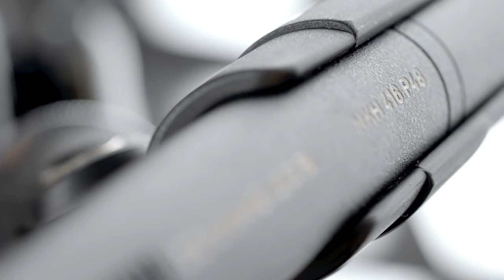360.000-es PUSKAMIKROFON!?: KELL😍👑 ✖️ SENNHEISER MKH-416 TESZT ✖️ SZÁNTÓ PÉTER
Amióta komolyabban foglalkozom videózással és a hangra is kellő figyelmet fordítok, csak álmodoztam a Sennheiser MKH-416 -os puskamikrofonról. Néztem és hallgattam a nagy nemzetközi creatorokat és  tátott szájjal hallgattam a gyönyörű hangzást. Peter McKinnontól kezdve, MKBHD-n át, Gerald Undone-ig, szinte mindenki MKH-416-ot használ! Hogy teljesen őszinte legyek, irigykedve tettem mindezt, ugyanis elég borsos ára van -- főleg magyar pénztárcához viszonyítva.

Most az Audio Partnernek köszönhetően lehetőségem van tesztelni és bemutatni nektek. A videóban mindent elmondok róla, különböző helyzetekben tesztelem a RODE Wireless Go-val és a Shure SM7B-vel, valamint a Sennheiser MKE-600 -al szemben.

Sennheiser MKH-416: Keresd bármilyen kérdéssel nyugodtan az Audio Partnert, valamint további infókat az alábbi linken találsz

De! Hogy spoilerezzek, azzal az életben is ritka helyzettel találtam szembe magam, hogy minden elvárásomnak nem hogy csak megfelelt, de felül is múlta.

Nehéz pötyögni a következőket, de tényleg igaz, hogy annak, aki komolyan és hosszú távon gondolkozik videózásban és hangtechnikában... Nos, neki minden forintot megér a Sennheiser MKH-416! Durva mennyire érezni a hangkülönbséget! Hogy elérhető az a gyönyörű öblös mély rádiós hatás úgy, hogy nem látszik a mikrofon a képernyőn. Úgy, hogy nem kell a szánk elé tenni a mikrofont.

A kérdés persze az, hogy Neked megéri-e? Nézd meg a videót és oszd meg a véleményed! 😎

Timecode:
00:00 Intro B-ROLL
00:12 Bevezető
2:05 Disclaimer
2:23 Egy kis töri óra
2:49 Mit szeretek a Sennheiser MKH-416 -ban?
3:57 Mit NEM szeretek a Sennheiser MKH-416-ban?
4:47 Mi van a dobozban?
5:06 Mikor és hogyan érdemes puska mikrofont használni?
6:50 Hangteszt - stúdió körülmények között összehasonlítva a Shure SM7B-vel és a Sennheiser MKE-600-al
7:48 Hangteszt - kültérén és beltéren, a Rode Wireless Go-val összehasonlítva
8:33 Zárógondolatok
10:28 Végezetül néhány tipp és trükk
11:19 Kérdés hozzád: milyen mikrofont használsz vagy vennél?
11:40 Elköszönés